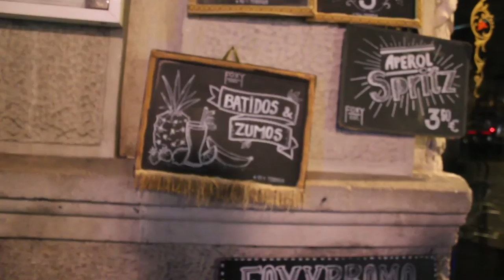Beach Day In January ll Barcelona Vlog. 2